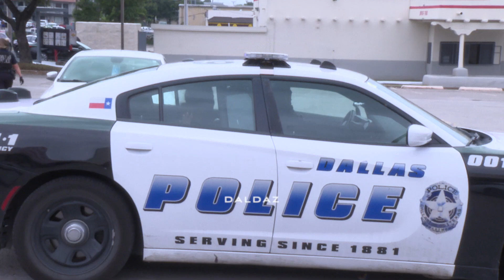Traffic Stop Arrest 4200 W Camp Wisdom Road In Dallas, Texas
DALLAS — Police investigate after suspects attempted to evade officers and the helicopter unit.
📍4200 W Camp Wisdom Road | Dallas, Tx
Southwest Patrol Div. 2nd Watch